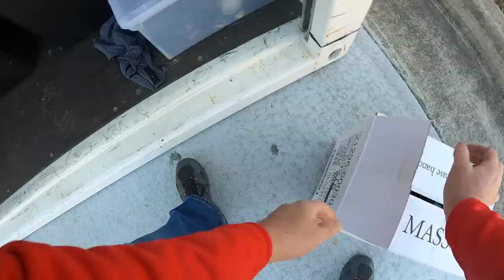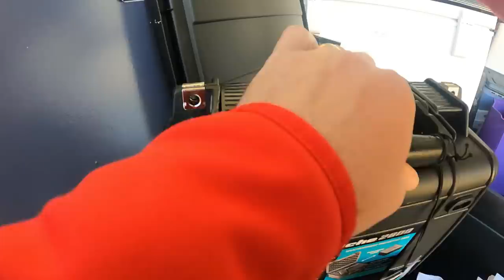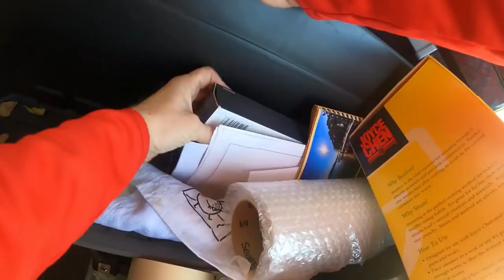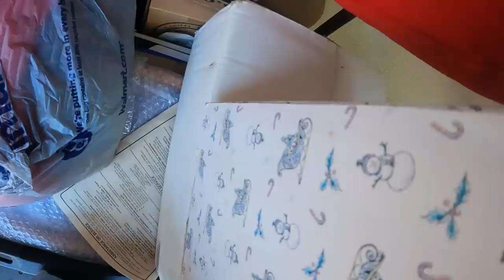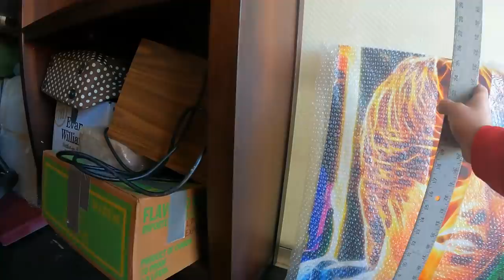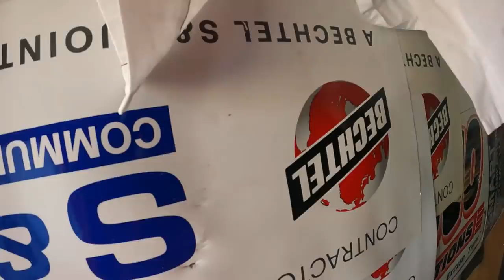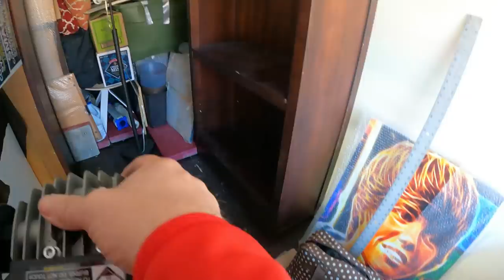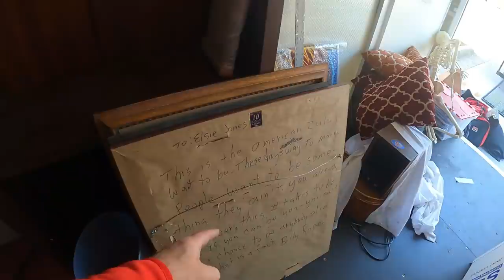I Won A POD Storage Container Full Of Big Profit And They Didn't Want To Charge Me For It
Watch as I load a POD I won for $160 and find big profit from front to back along with a some heavy surprises in the back.